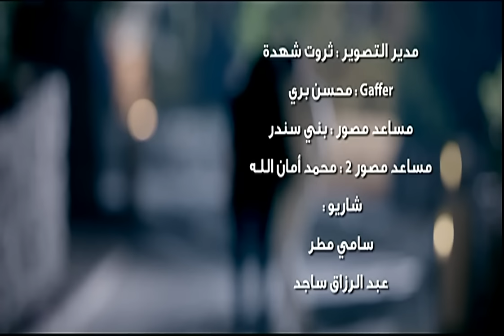ماجد عبدالله - كيف كان (النسخة الاصلية) | قناة نجوم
Majed Al Abdalah - Kaf Kan  I Nojoom TV
ـــــــــــــ